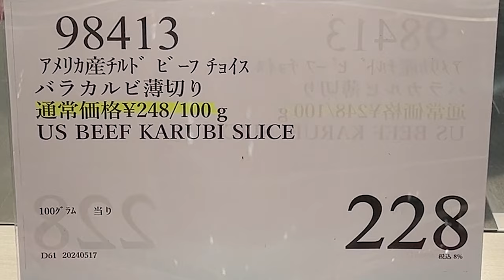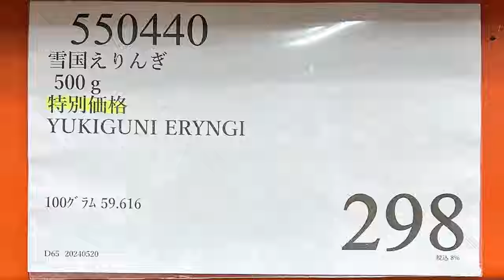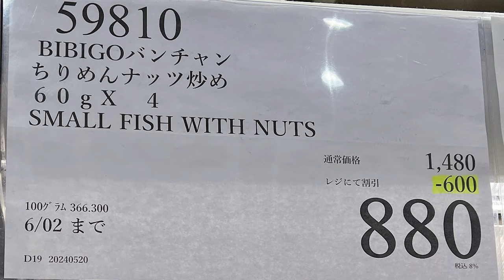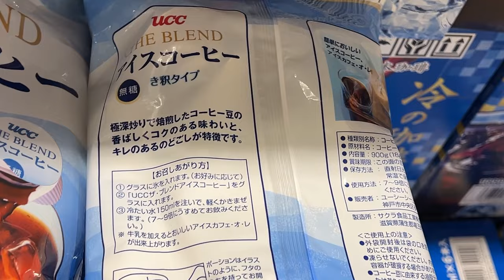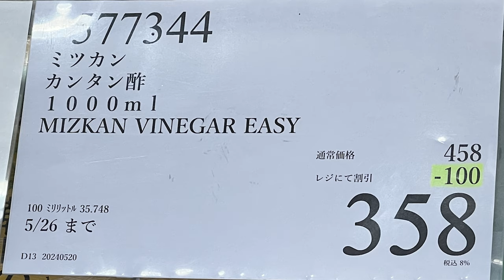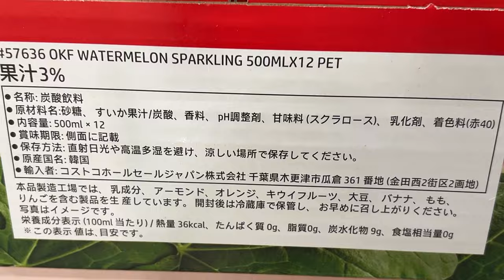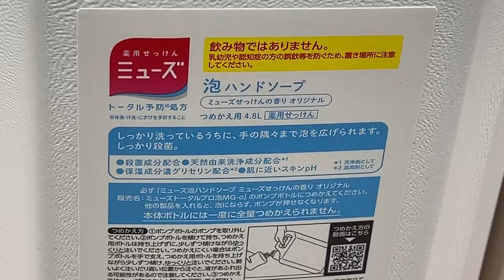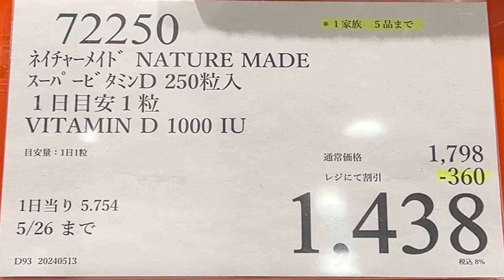【コストコセール情報】05月4週目-週末-前編 食品 生活用品 パン 肉 お菓子 キャンプ キッチン おすすめ 最新 クーポン 購入品